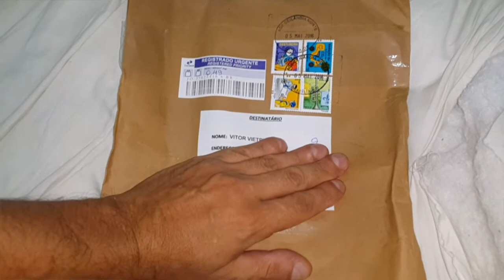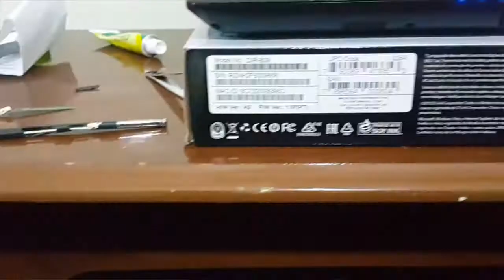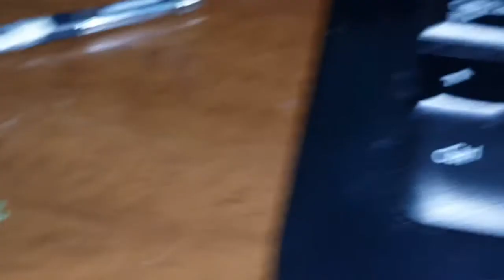S pen galaxy note 4 papagaio comeu e a S-PEN que comprei é boa ?